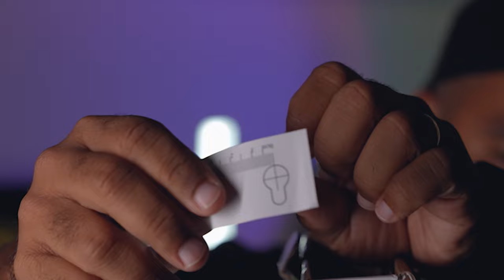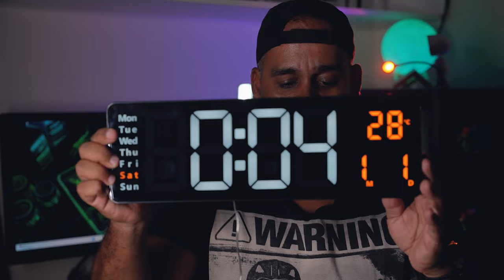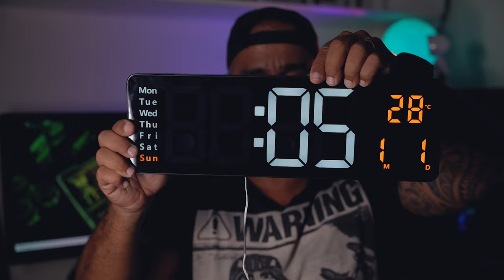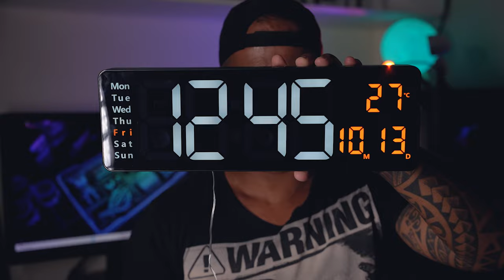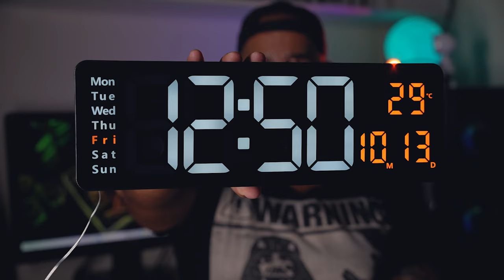Relógio DIGITAL de parede - bom Bonito e BARATO!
📢 Visibilidade Excepcional: O tamanho extra grande do relógio garante que as informações sejam visíveis de longas distâncias e de diferentes ângulos. Seus clientes, pacientes ou membros da academia serão capazes de verificar as horas, a temperatura e as datas com facilidade.
🌡️ Monitoramento de Temperatura em Tempo Real: Esteja sempre um passo à frente das condições ambientais com a função de temperatura integrada. Nunca mais deixe que as mudanças climáticas inesperadas afetem seu ambiente de trabalho. Mantenha um controle preciso e confiável da temperatura para garantir o conforto de todos.